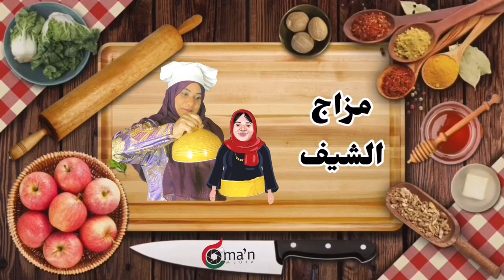برنامج الطبخ العُماني مزاج الشيف الحلقة 14 الطعمية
إنتاج : مؤسسة عُمان ميديا للإنتاج الفني
بتعاون مع : أنتيك نزوى
تقديم الشيف :أم فجر الشكيلية
التعليق الصوتي : الفنانة أمينة جميل
تصوير :
إبراهيم الخميسي
التصوير الجوي : ماجد العفيفي
أنيميشن : شركة فخر سرزمين سبز - ايران
محل دار الشموخ - منح
مونتاج :
إبراهيم الخميسي
سبا الخروصي
جواهر الخروصي